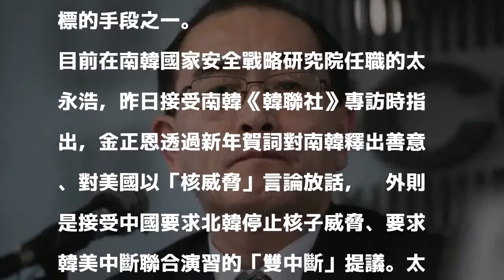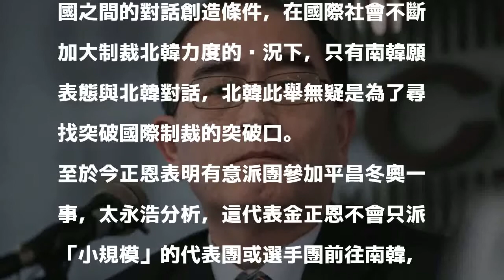金正恩為何罕見釋出善意？脫北公使：他想破壞中美合作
〔即時新聞／綜合報導〕北韓領導人金正恩於今年元旦向南韓釋出善意，表示願派團參加下月於南韓平昌登場的冬季奧運會，南韓昨日則提議，雙方9日可在板門店舉行高層會談，希望成為兩韓破冰轉捩點，不過投奔南韓的前北韓駐英國大使館前公使太永浩昨日接受專訪，指出金正恩想要藉此破壞韓中美針對北韓核子問題的合作關係，北韓參加平昌冬奧也是實現這目標的手段之一。

發表評論評論如下。